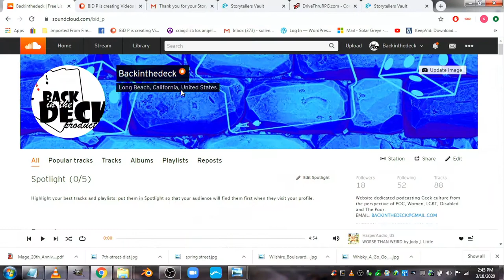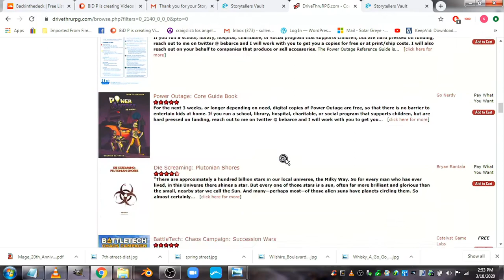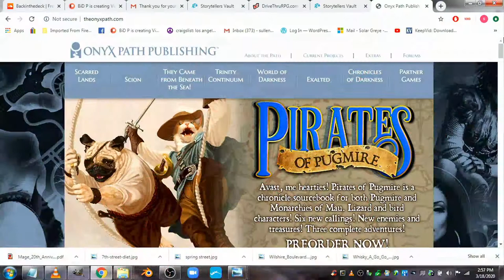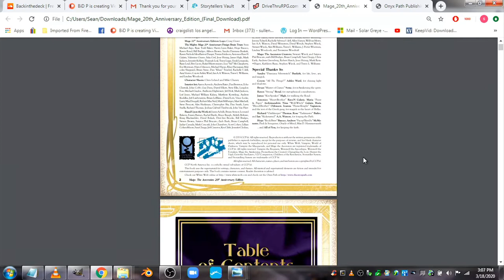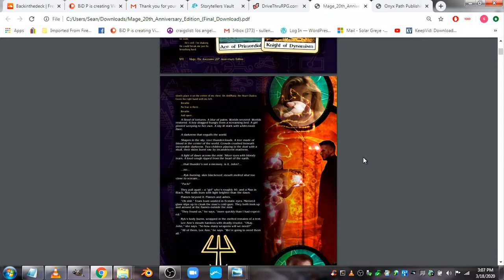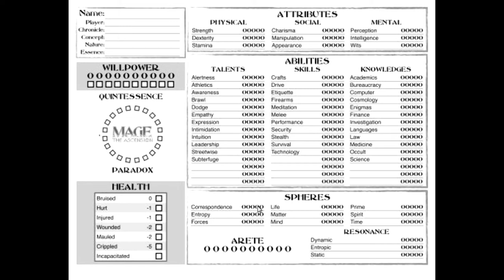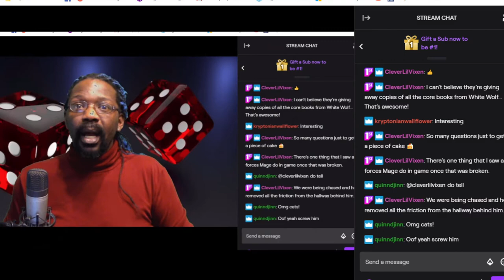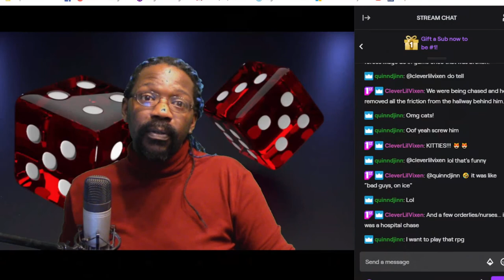FREE STUFF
Today on GAME GALLERY we free rpgs, offers and game master training while exercising social distancing.